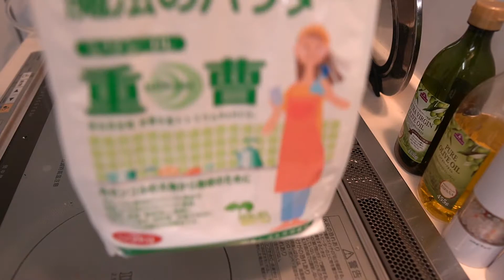jkumoのVLOG #032 「まだ重曹ペースト作ってる？」